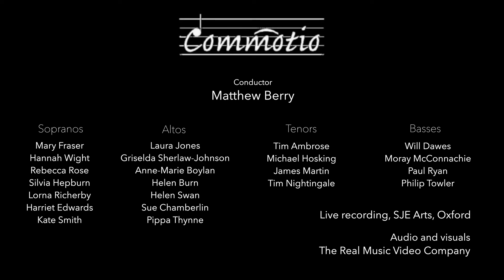Commotio - Our Blessed Lady's Lullaby (Bernard Rose)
Our Blessed Lady's Lullaby (1968) by Bernard Rose (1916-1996) recorded live and socially distanced in the COVID-secure SJE Arts on 9 December 2020.

Commotio directed by Matthew Berry with Harriet Edwards and Tim Ambrose as soloists

Video courtesy of Michael Hamilton and The Real Video Music Company.